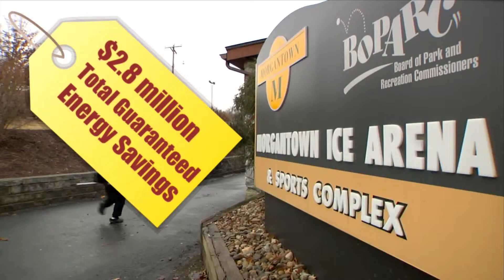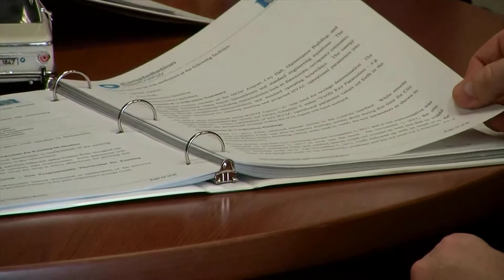Constellation Our Stories: Morgantown, West Virginia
Constellation Energy helped the city of Morgantown, West Virginia save money on energy by retrofitting the city's lighting and HVAC systems in municipal buildings with equipment that uses a fraction of the energy.